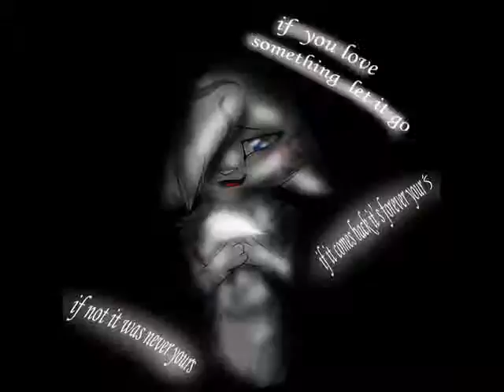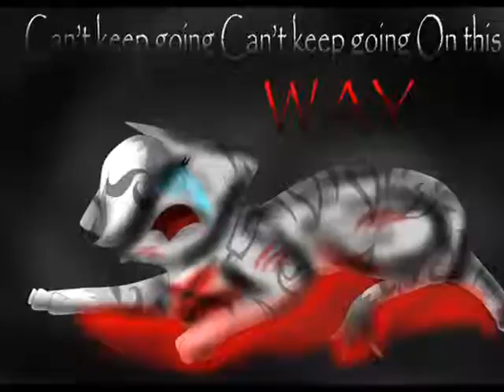Tribute to Wildwind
For blackmuttofdoom. This is her fursona, Wildwind.